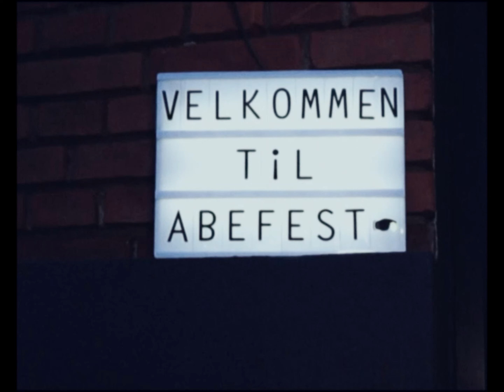Bawl & Suki Zaki Valli - Abefest [Musikvideo]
Nogle gange kan det være rigtig hårdt at være voksen, der er regninger der skal betales, mad der skal købes ind og et job der skal passes til perfektion.
Måske ville det i virkeligheden være meget bedre bare at abe-ud, og leve et liansvingende og abeskønt abeliv som abe... abe...abe... væk fra betonjunglen og byens larm.

TUSIND TAK TIL DJ PEPPE PEPPE PEPPE FOR AT VISE OS INDENFOR I HANS ABESKØNNE LIV ❤